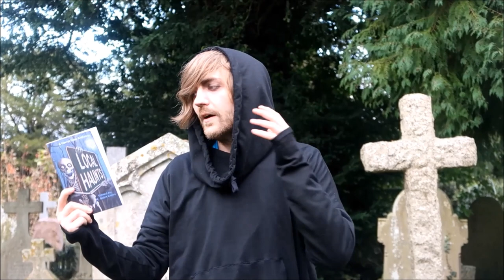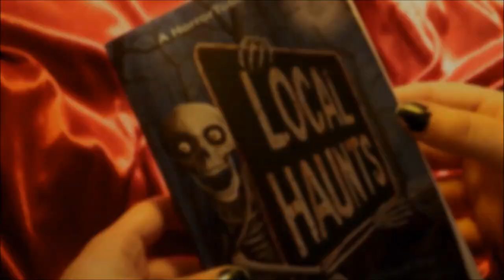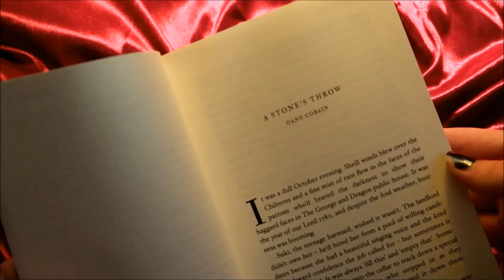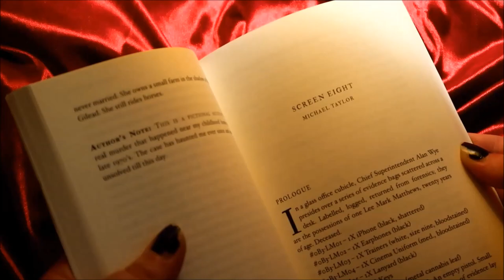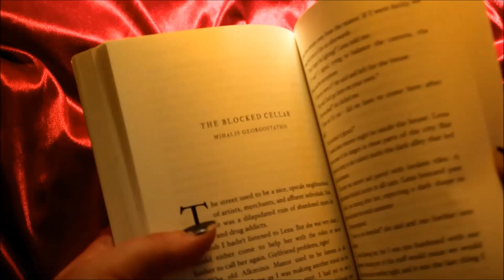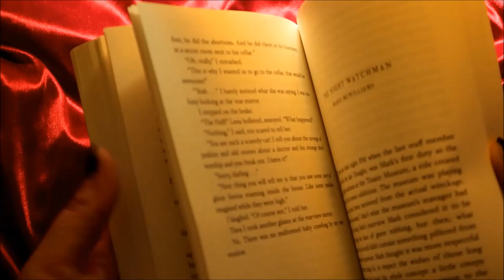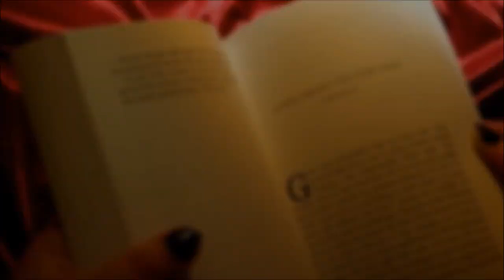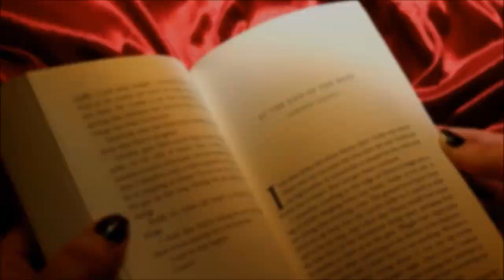The Local Haunts Book Tag! (Original Tag)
Local Haunts is a horror anthology compiled by Regina St. Claire and with nineteen HorrorTubers providing short stories inspired by the areas they're from.

Thanks to Suzie for helping me to shoot and edit!

QUESTIONS:
Question One: Local Haunts: Tell us about a creepy or spooky place that's close to you.

Question Two: A Stone’s Throw: Tell us about a story with a young female character who has a tough life.

Question Three: Crowthorne: Tell us about a story with a harmful friendship.

Question Four: Screen Eight: Tell us about a movie that scares you and that’s based on a true story.

Question Five: The Mount of Death. Beer me! Tell us about a story where a drink plays a role in the plot.

Question Six: The Blocked Cellar: Tell us about your favourite horror, paranormal or true crime YouTube channel.

Question Seven: The Night Watchman: Tell us about a story that's set partly at night.

Question Eight: Alone Along the Gum Trees: Tell us about a story that takes place in the wilderness.

Question Nine: Highway to Hell: Tell us about a story that involves music.

Question Ten: At the End of the Rope: Tag some BookTube and or HorrorTube friends!

BOOKS MENTIONED:
Stephen King - Different Seasons/The Breathing Method
James Salant - Leaving Dirty Jersey
Paul Krueger - Last Call at the Nightshade Lounge
J. R. R. Tolkien - Lord of the Rings
Dalia Grinkeviciute - Shadows on the Tundra
Dane Cobain - Monsters of Rock

ABOUT LOCAL HAUNTS:
Nineteen twisted tales from a vibrant, online community of horror enthusiasts!

What’s HorrorTube? A creepy, new carnival ride combining a water slide park with a haunted funhouse? Not quite, although that sounds like a blast.

A subset of BookTube, HorrorTube is an online community of horror enthusiasts who regularly post YouTube videos about horror-related topics, including books, films, and fiction writing.

Some of the writers included in this anthology cover horror exclusively. You’ll find them posting creepy photos on Instagram or waxing poetic about the seventies drive-in flick that kept them up all night. Some read widely, only delving into the horror genre occasionally. All are passionate about books and writing.

Joined together by this vibrant, online community of readers and writers, these nineteen authors bring you scary stories from all parts of the globe, proving that fear is universal.

A Stone’s Throw by Dane Cobain
The Gentleman by Ryan Stroud
The Salt Hag by CJ Wright
Crowthorne by Andrew Lyall
Mount Gilead by R. Saint Claire
Screen Eight by Michael Taylor
Drive Like Hell by Ken Poirier
The Mount of Death by Kevin David Anderson
The Drifter by James Flynn
The Blocked Cellar by Mihalis Georgostathis
The Night Watchman by Marie McWilliams
Alone Among the Gum Trees by Cam Wolfe
Highway to Hell by Nicholas Gray
The Room Within by D.L. Tillery
Fading Applause in Quintland by Lydia Peever
A Full Moon Over Black Star Canyon by Matt Wall
Long Buried by E.D. Lewis
Darkness Descends by Jason White
At the End of the Rope by Cameron Chaney

Cover art by Cameron Roubique